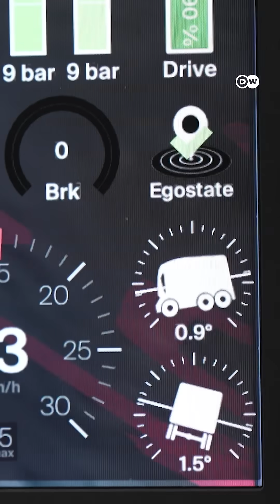How a Driverless Truck Delivers Medicine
Einride's AI-controlled trucks deliver goods between warehouses – with no driver, just cameras, radar and sensors.